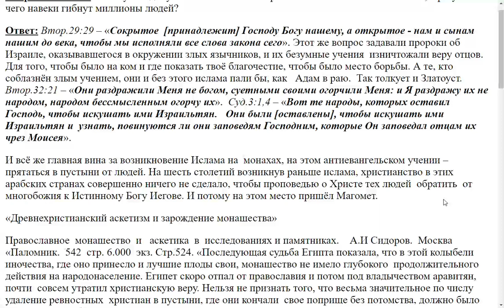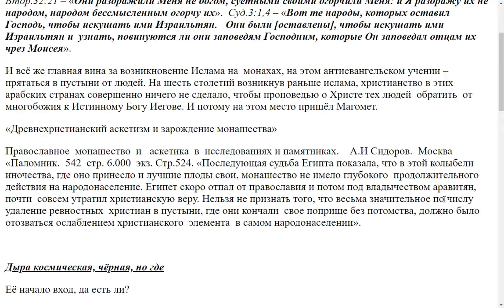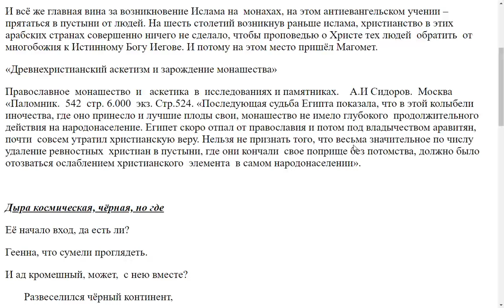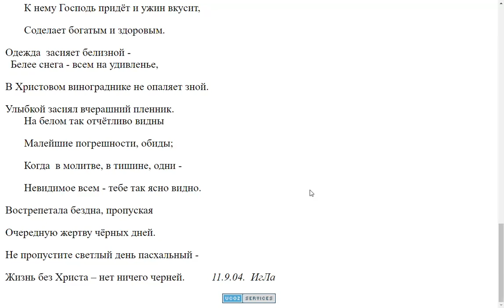2320. Почему Бог допускает такое сильное противостояние ислама Евангелию?